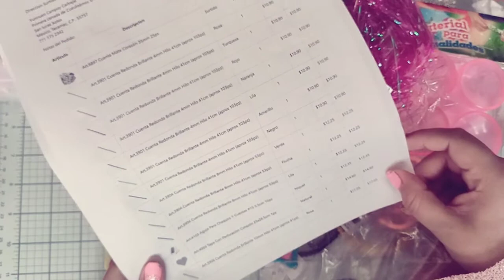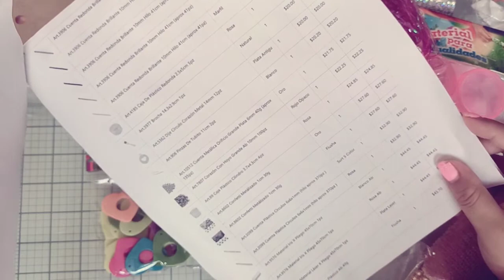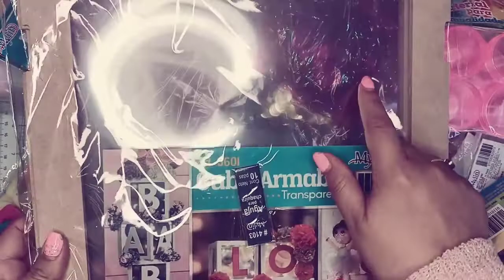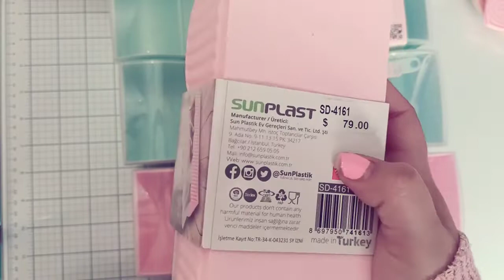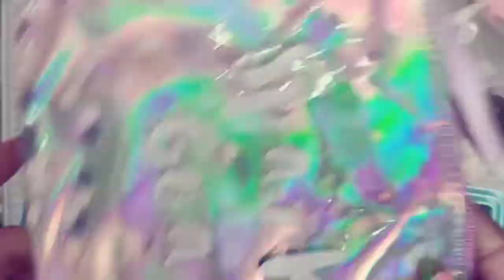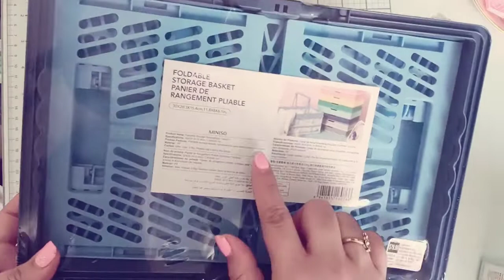NUESTROS ALIADOS EN EL SCRAP/COMPRAS SAN VALENTÍN:TUTTI, Miniso, Mumuso, Prichos, Waldos,Fantasias M